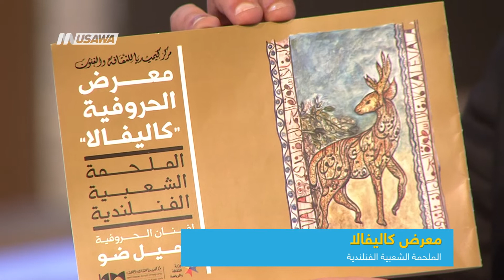"معرض كاليفالا: الملحمة الشعبية الفنلندية"،فادي ضو،صباحنا غير،7-3-2019،قناة مساواة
فقرة ضمن حلقة السابع من مارس لعام 2019 من برنامج صباحنا_غير تناولت الحديث عن
"معرض كاليفالا: الملحمة الشعبية الفنلندية"

الضيف :
فادي ضو- مصمم

المحاور :
- ما معنى هذه الكلمة؟ (ارض فنلادا)
- ما هي علاقتكم مع ارض والعرق الفنلاندي؟
-  لماذا اخترتم تسليط الضوء على هذه القصة؟
- ما هي تفاصيل القصة العاطفية وراء هذه الملحمة ؟ وما هي السامبو(السعادة لتجلب لها الثروة والهناء) ؟
- قمتم بعرض اللوحات في مدينة كوهومو السنة الفائتة ، ما هي ردود فعل الجمهور الفنلاندي في حينه؟
- لاحظنا بانك ادخلت الحروف العربية المزخرفة على اللوحات، هل من مقولة من وراء هذا؟
- الشهر المقبل سيتم افتتاح هذا المعرض في حيفا، هل من توجه معيّن خاص لهذا المعرض ؟

Downlink frequency -  الترد :
12645 MHZ

Polarity  - الاستقطاب:
Horizontal

Symb.Rate - معدل الترميز:
27.500  MS/s

FEC - تصحيح الخطأ :

5/6

DL: 11958 H
SR: 27500
FEC: 5/6

48_#
‫#‏فلسطين_٤٨‬
‫#‏فلسطين_48‬
‪falasteen_48#‎‬
‫#‏عرب_٤٨
‪‎arab_48#‬
‫#‏تواصل‬
‫#‏اكسر_حصارك‬
‫#‏بلشنا_نرجع‬
‫#‏شعب_واحد‬
 ‪#‎mosawah‬
‪#‎Equality‬
‪#‎égalité‬
‫#‏مساواة‬
‫#‏حق‬
‫#‏عدالة‬
‫#‏تساوٍ‬
‫#‏تعادل‬
‫#‏تماثل‬
‫#‏تسوية‬
‫#‏معادلة‬